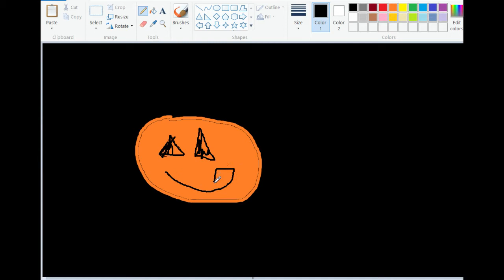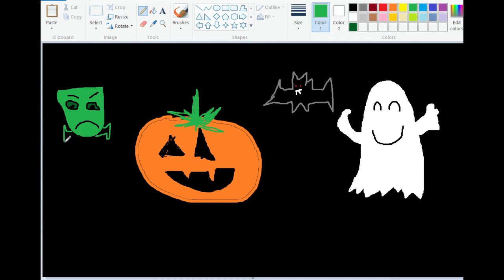Mato Draws, Episode 1: Halloween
I'm a terrible artist, so I drew some Halloween stuff!

Be sure to check us out on Twitch - all of our newest silly videos get premiered before our streams start!